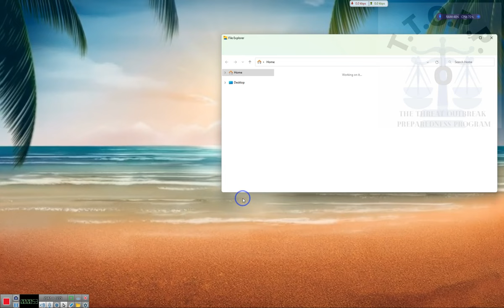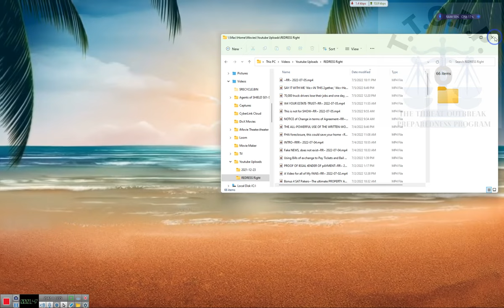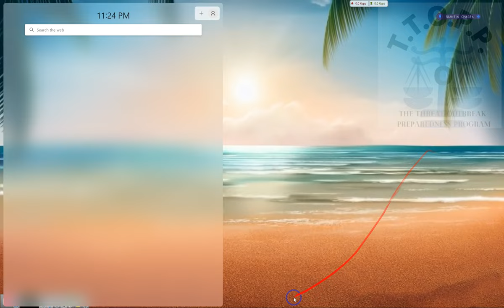I realized that I am not SELFISH, so I share my Life with you~RR~ 2022 07 05